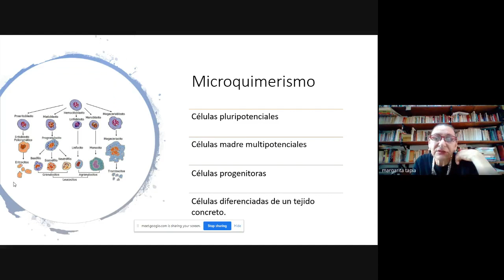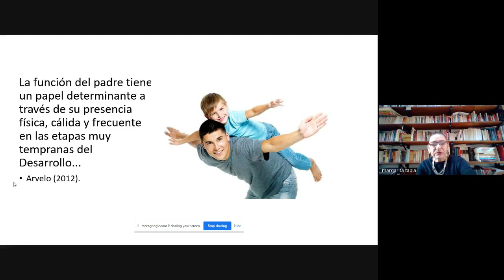Fortaleciendo el vínculo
La Doctora Margarita Tapia explicó en una conferencia virtual qué es un vínculo emocional y cómo se refuerza en la relación de los hijos con su papá y mamá para tener una vida saludable; la charla fue organizada por la Dirección de Innovación Educativa de la UVAQ.